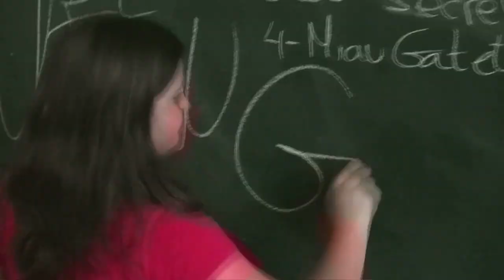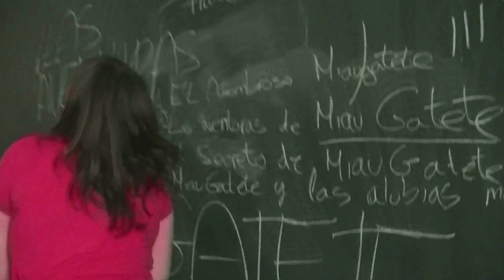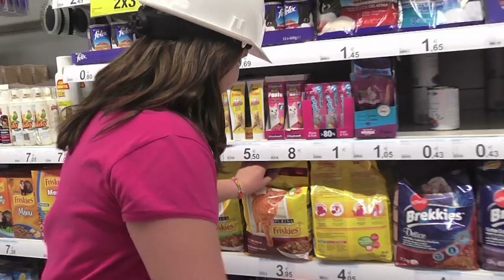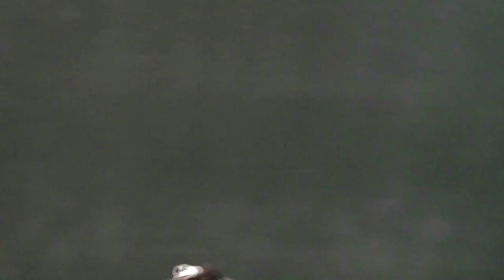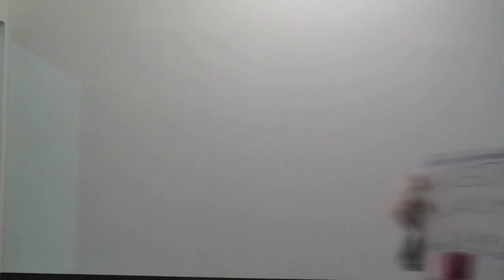TALLER con Pilar Álvarez .''Las aventuras de Miau Gatete.''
PROYECTO - TALLER CON LOS ALUMNOS DEL COLEGIO BEATO SIMÓN DE ROJAS Y PILAR ÁLVAREZ.

Este proyecto parte de la necesidad de trabajar con las comunidades más cercanas al museo en actividades que se extiendan en el tiempo para generar relaciones estables, flexibles y duraderas. Por tercer año consecutivo reforzamos la colaboración con el Beato Simón de Rojas, el colegio más próximo al CA2M. Además de diversas acciones con el colegio en su totalidad, haremos una actividad extraescolar para los alumnos del tercer ciclo de primaria. Esta vez, la cineasta Pilar Álvarez se encargará de dirigir el proyecto junto con los educadores del CA2M. ¿Haremos una peli? Aún no lo sabemos...

Pilar Álvarez es cineasta. Su trabajo ha podido verse en diferentes centros de arte, exposiciones colectivas e individuales como el Círculo de Bellas Artes de Madrid, el Festival PhotoEspaña y el Instituto Cervantes en la muestra D-Generación. Experiencias subterráneas de la no ficción española, realizada en colaboración con el Festival Internacional de Cine de Las Palmas de Gran Canaria. Ha dirigido varios cortometrajes como Sensibilidad, Arturo y Toma dos, los dos últimos realizados durante los estudios del Curso Regular de la Escuela Internacional de Cine y TV (EICTV) de Cuba.

WORKSHOP with Pilar Álvarez. '' Las aventuras de Miau Gatete. ''

PROJECT - WORKSHOP WITH STUDENTS OF SCHOOL BEATO SIMÓN DE ROJAS AND PILAR ÁLVAREZ.

This project is based on the need to work with the communities closest to the museum in activities that extend over time to generate stable, flexible and lasting relationships. For the third consecutive year, we reinforced the collaboration with Blessed Simón de Rojas, the school closest to CA2M. In addition to various actions with the school as a whole, we will do an extracurricular activity for students in the third cycle of primary school. This time, the filmmaker Pilar Álvarez will be in charge of directing the project together with the CA2M educators. Will we make a movie? We do not know yet...

Pilar Álvarez is a filmmaker. His work has been seen in different art centers, collective and individual exhibitions such as the Círculo de Bellas Artes in Madrid, the PhotoEspaña Festival and the Instituto Cervantes in the D-Generación exhibition. Underground experiences of Spanish non-fiction, made in collaboration with the International Film Festival of Las Palmas de Gran Canaria. He has directed several short films such as "Sensibility", "Arturo" and "Toma dos", the last two made during the studies of the Regular Course of the International Film and TV School (EICTV) of Cuba.